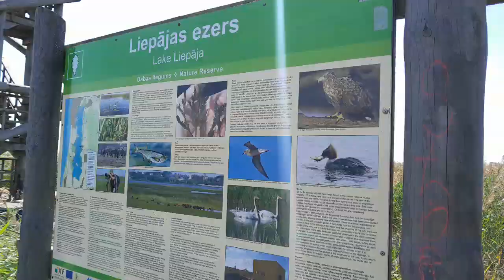Lipawa jezioro Łotwa (Liepajas ezeres)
A w Lipawie miasto.lezy pomiędzy morzem a jeziorem. Jezioro Lioawskie usytuowanie jest tak blisko osiedli, że z brzydkich bloków mieszkańcy mąka ładny widok.